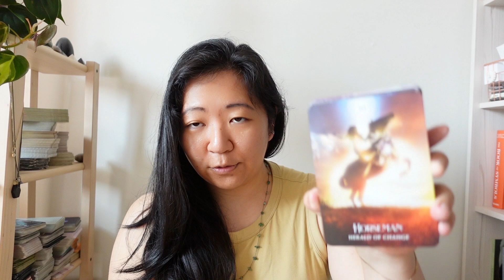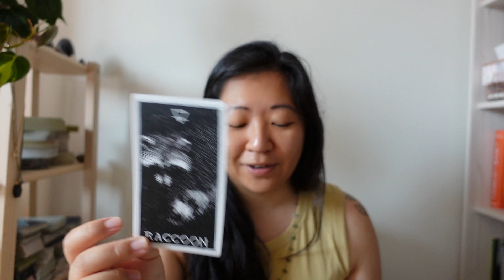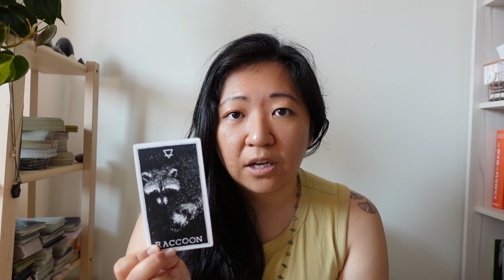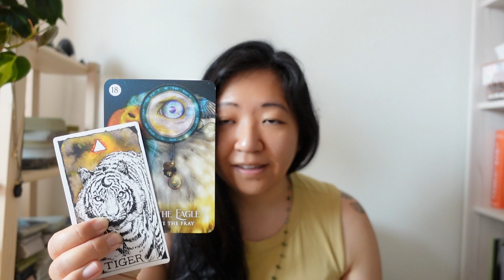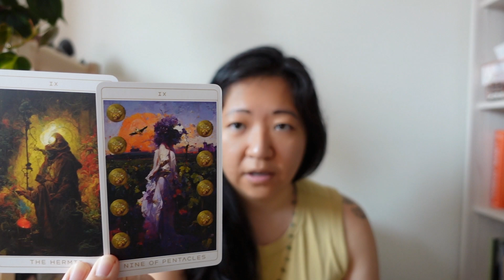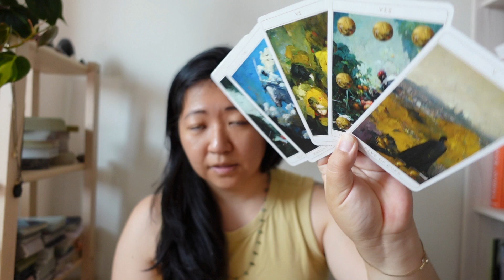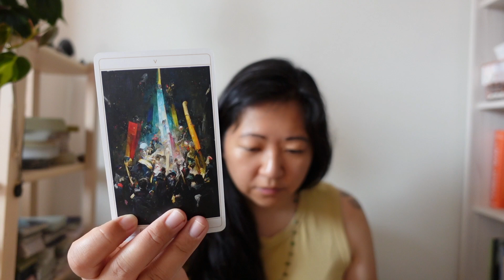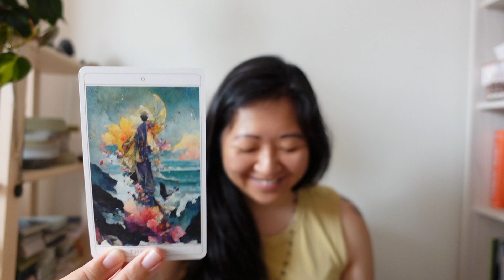SAGITTARIUS | Your Heart Has Already Chosen This, and Everything Else is Changing to Catch Up (5555)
✨Decks Used ✨
The Shaman’s Dream Oracle by Alberto Villoldo and Colette Baron-Reid
The Artist Decoded Tarot by Jennifer Sodini and Yoshino
Animal Apothecary by Cara Elizabeth

Thanks so much for being here and exchanging your energy with me!

These are general intuitive readings meant to help you reflect on your current energetic situations for whenever you watch this. Bringing your personal intentions and intuition is key. Take what resonates, leave what doesn't. This is NOT meant to replace professional or medical help. The Citrus Garden is not responsible for any choices that you make as a result of the reading. Always use your discernment about your choices and your well-being.